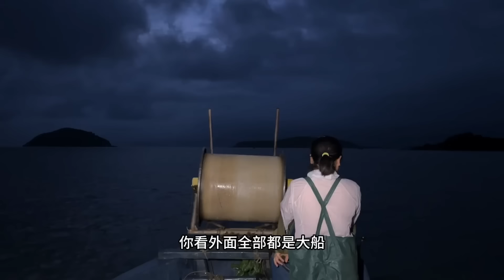3個月休漁期結束，開海節當天海貨爆籠，一趟出海就賺2,000多【漁小仙】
3個月休漁期結束，開海節當天海貨爆籠，一趟出海就賺2,000多【漁小仙】